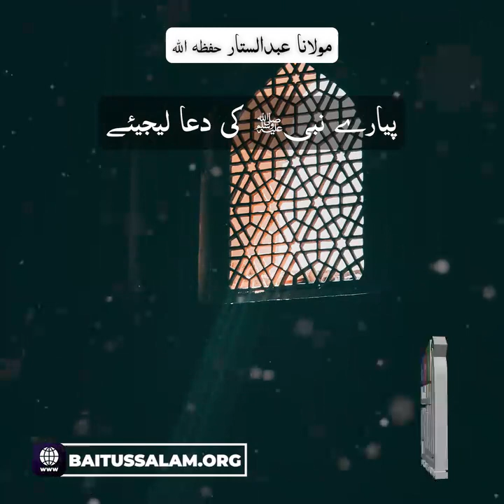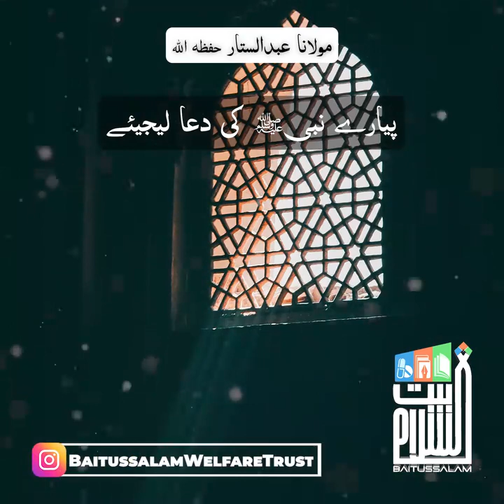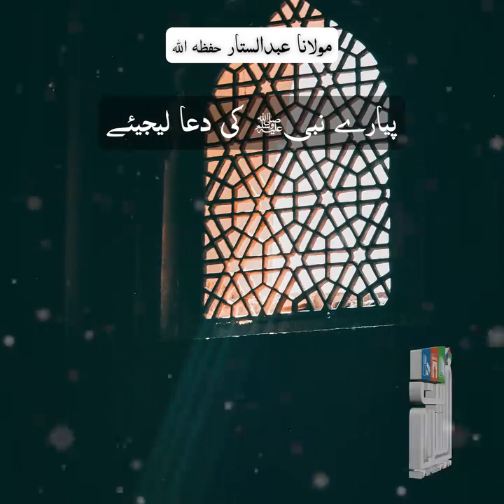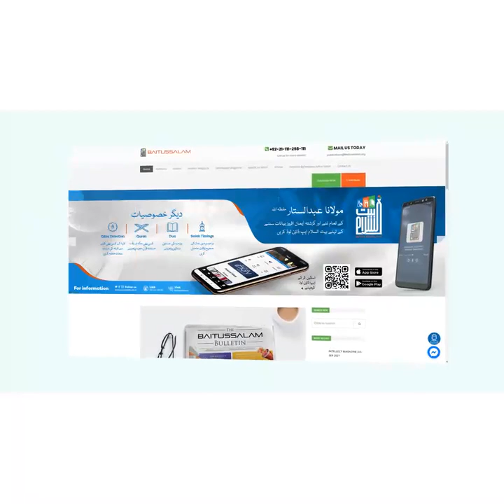"Pray for the beloved Prophetﷺ"A Short Clip by Maulana Abdus Sattar H.A. at Masjid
Pyare NABI(SAW) Ki Dua Lijeay | Maulana Abdus Sattar H.A.

"پیارے نبیﷺ کی دعا لیجیئے"

"Pray for the beloved Prophetﷺ"

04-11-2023